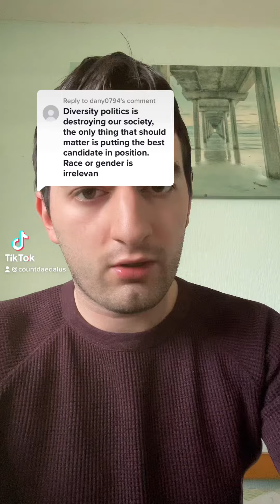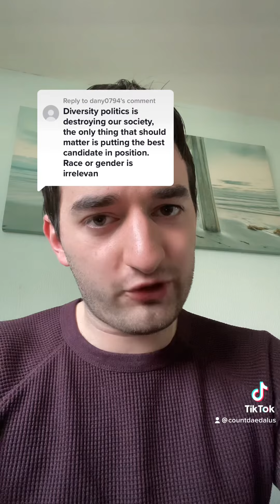“Diversity politics” have gone too far